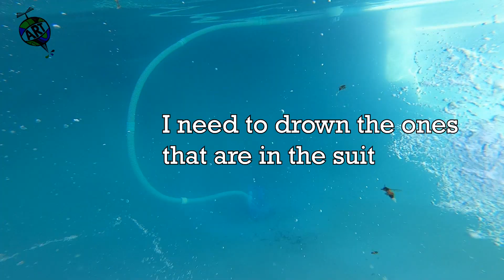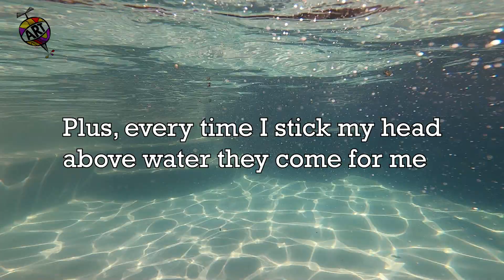The Art of Beekeeping - Day 2 - Beekeeper Gets Destroyed!!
Trying to finish up the splits from yesterday makes me reconsider my life choices.

Filmed and Edited at Pangea Studios